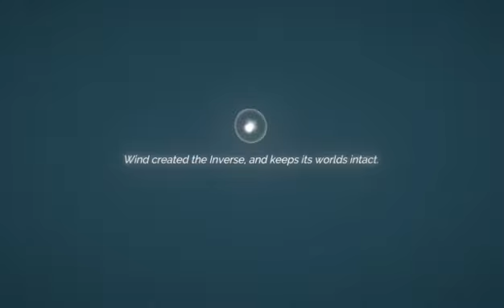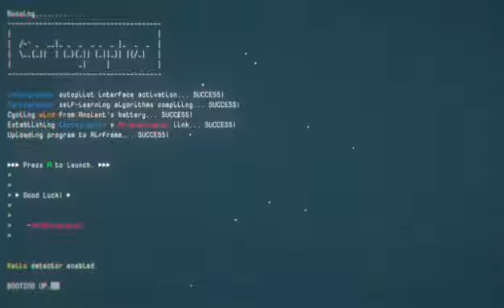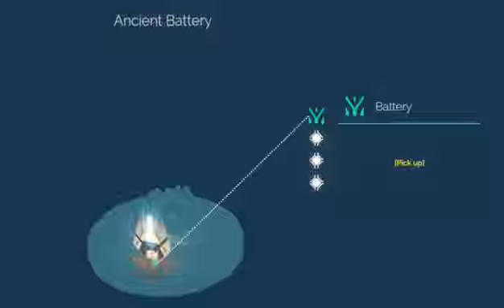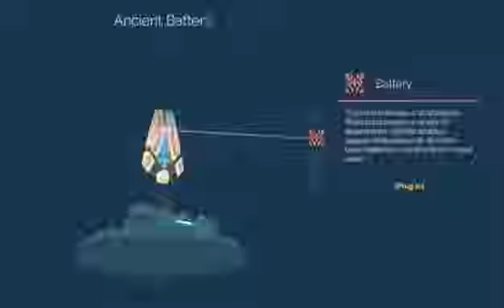White thumbnail only video game channel no commentary playthru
Pc Ncr project brazil new vegas fallout mod
"xbox one" x1 "xboxone" xbox "White thumbnails" play "White thumbs" white "video games" letsplay "gameplay" gamer "no swearing" "no cursing" 0000 "family friendly" "no commentary" canadian "news" 2018 "2019" cover "remix" music "asmr" Animation "audio" BOsses "channel" canada "coming out" "casual playthrough" playthrough "walkthrough" "first playthrough" "ePic level" "high levEl" "end game"